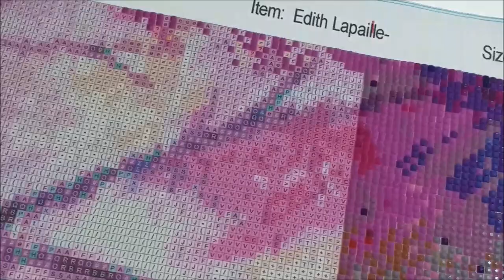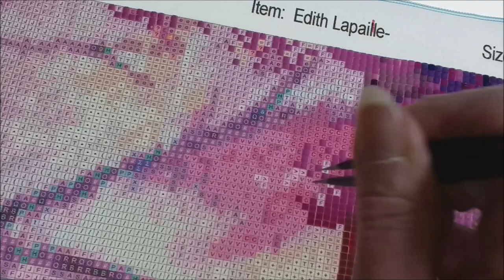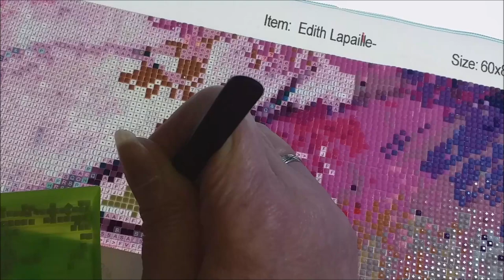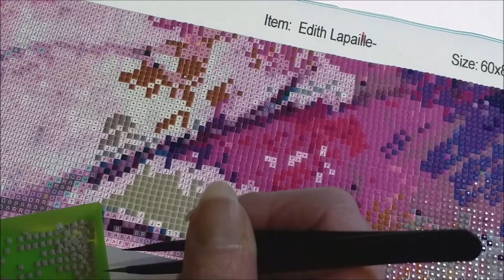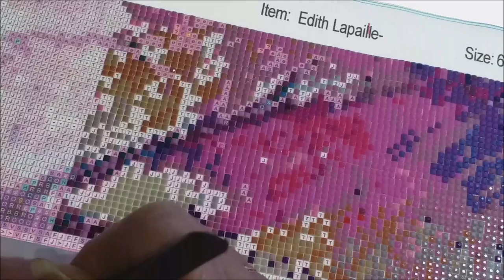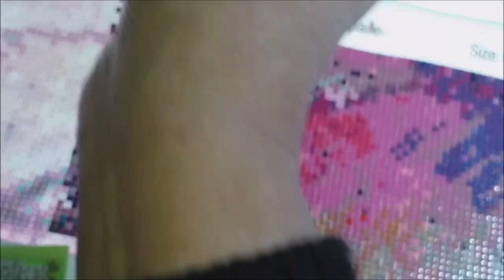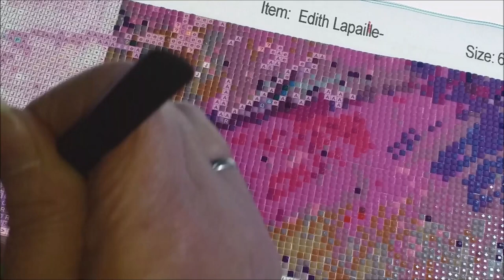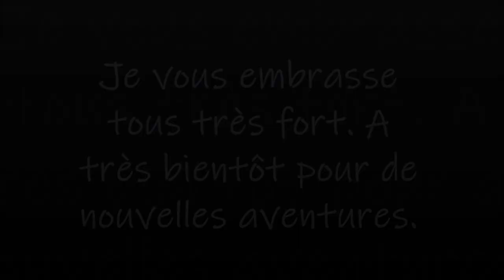DIAMOND PAINTING LIGHT OF THE MOON de la boutique THE DIAMOND PAINTING FACTORY Part 2